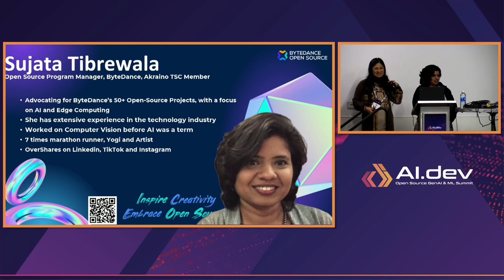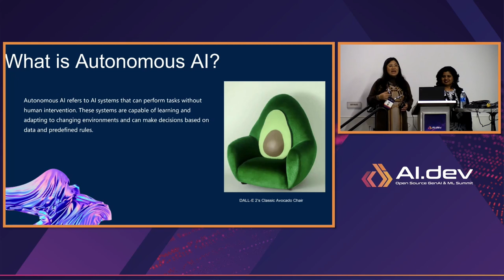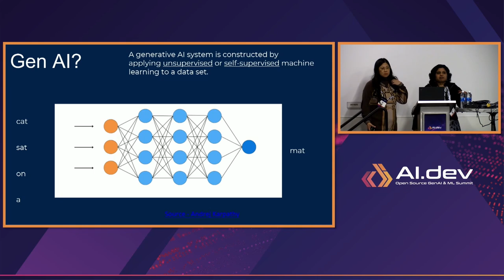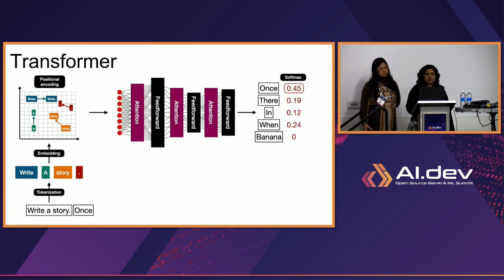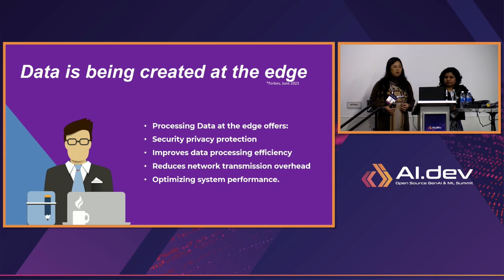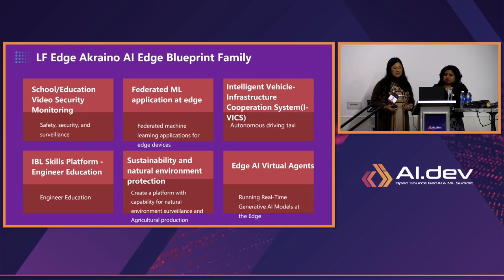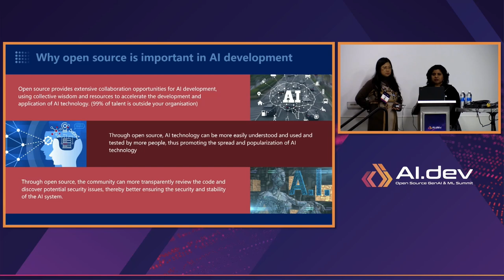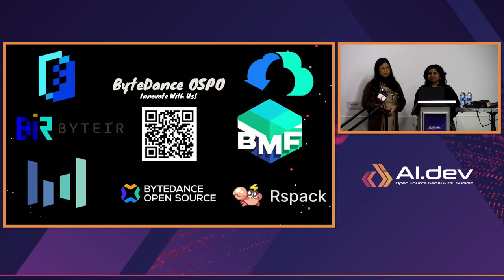The Case for Open Source in Autonomous AI Systems in the Edge - Tina Tsou, Arm & Sujata Tibrewala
The Case for Open Source in Autonomous AI Systems in the Edge - Tina Tsou, Arm & Sujata Tibrewala, ByteDance

In the modern era of artificial intelligence, the quest for creating truly autonomous systems has taken center stage. This talk will delve into the intricate realm of autonomous AI systems and the crucial role open-source plays in its advancement. Also we will make a case of why it is important to develop these capabilities on the edge and not rely solely on cloud for safety, efficiency and privacy concerns.

By leveraging open-source tools and frameworks, developers can unlock a plethora of opportunities in creating AI systems that can make decisions, learn from experiences, and evolve over time. This session will not only highlight the benefits of integrating open-source in the development of autonomous edge AI but also showcase real-world examples and case studies that demonstrate the transformative impact of open-source on AI innovation at the edge and beyond .